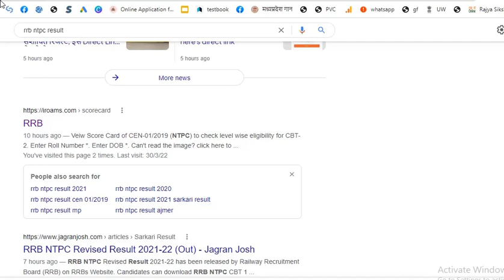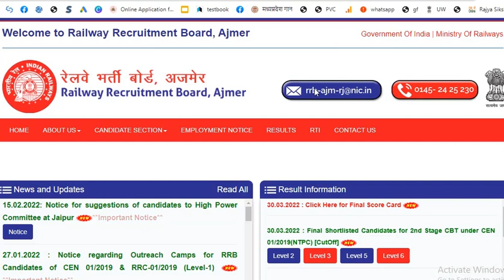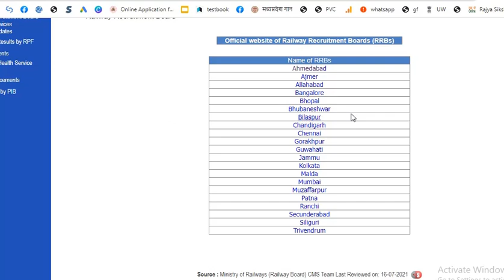RRB NTPC Result 2022 : जारी हुआ रेलवे एनटीपीसी भर्ती का संशोधित रिजल्ट, इस Direct Link से करें चेक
रेलवे ने सीबीटी-2 के लिए शॉर्टलिस्ट उम्मीदवारों के रोल नंबर जारी किए हैं। अभ्यर्थियों ने जिन पे-लेवल में पदों को वरीयता दी थी, उसे ध्यान में रखते हुए अभ्यर्थियों को शॉर्टलिस्ट किया गया है। दूसरे चरण के सीबीटी के लिए योग्य उम्मीदवारों के रोल नंबरों को मेरिट की बजाय बढ़ते क्रम में जारी किया गया है।

रिजल्ट में एक अभ्यर्थी का रोल नंबर सिर्फ एक पे-लेवल के लिए होगा भले ही उसे एक से अधिक पे-लेवल के लिए शॉर्टलिस्ट किया गया हो। ऐसा इसलिए किया गया है कि ताकि कोई रोल नंबर एक से अधिक पे-लेवल में रिपीट न हो। पे-लेवल में रोल नंबरों की यूनिकनेस (अलग अलग रोल नंबर) बनाए रखने के लिए ऐसा किया गया है। अभ्यर्थि अपने आरआरबी की आधिकारिक वेबसाइट पर जाकर स्कोर कार्ड लिंक के जरिए रजिस्ट्रेशन नंबर व जन्मतिथि डालकर अपना शॉर्टलिस्ट स्टेटस चेक कर सकते हैं।

अब एनटीपीसी के विभिन्न पे-लेवल के पदों की दूसरे सीबीटी की परीक्षा मई से शुरू होगी। पे-लेवल 6 के पदों के सेकेंड स्टेज सीबीटी मई 2022 से शुरू होंगे। इसके बाद उचित दिनों का गैप देते हुए अन्य पे-लेवल के सेकेंड स्टेज सीबीटी करवाए जाएंगे।

RRB NTPC Result : स्कोर चेक करने के लिए  यहां देखें वेबसाइट्स की लिस्ट
RRB अहमदाबाद -- rrbahmedabad.gov.in
RRB अजमेर -- rrbajmer.gov.in
RRB इलाहाबाद -- rrbald.gov.in
RRB बैंग्लोर -- rrbbnc.gov.in
RRB भोपाल -- rrbbhopal.gov.in
RRB भुवनेश्वर -- rrbbbs.gov.in
RRB चंडीगढ़ -- rrbcdg.gov.in
RRB चैन्नई -- rrbchennai.gov.in
RRB बिलासपुर -- rrbbilaspur.gov.in
RRB मलदा -- rrbmalda.gov.in
RRB गुवाहटी -- rrbguwahati.gov.in
RRB जम्मू -- rrbjammu.nic.in
RRB कोलकाता -- rrbkolkata.gov.in
RRB मुबंई -- rrbmumbai.gov.in
RRB मुजफ्फरपुर -- rrbmuzaffarpur.gov.in
RRB पटना -- rrbpatna.gov.in
RRB रांची -- rrbranchi.gov.in
RRB Secunderaba -- rrbsecunderabad.nic.in
RRB सिलीगुड़ी -- rrbsiliguri.gov.in
RRB तिरुवनंतपुरम -- rrbthiruvananthapuram.gov.in

My mouse

My Smartphone

My printer